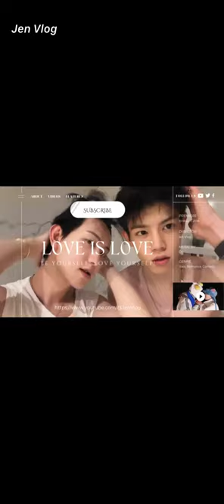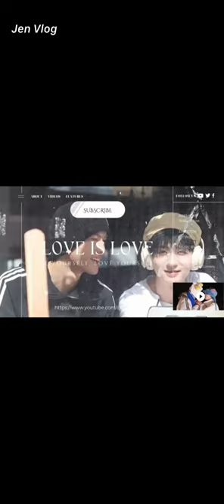[Engsub/BL] "Don't seduce me all the time and bother me studying" Chen Lv & Liu Cong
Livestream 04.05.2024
Chen Lv/ Trần Luật: @Clv陈律
Date of birth/ Sinh ngày: 25/09/1997
Date of birth/ Sinh ngày: 27/09/2001
Height/ Chiều cao: 1m85
Hometown/ Quê quán: Guangzhou, Guangdong Province/ Quảng Châu, Quảng Đông

Jen Vlog